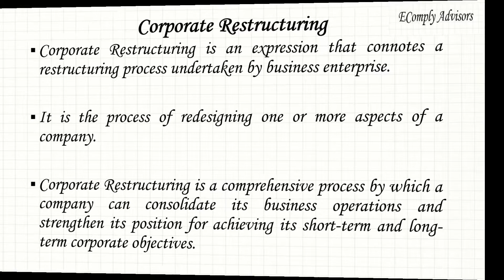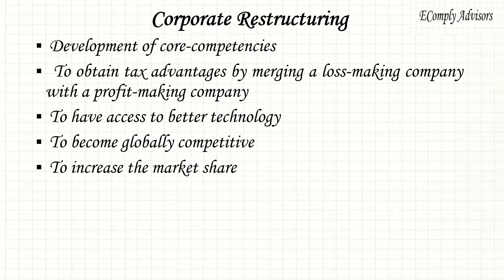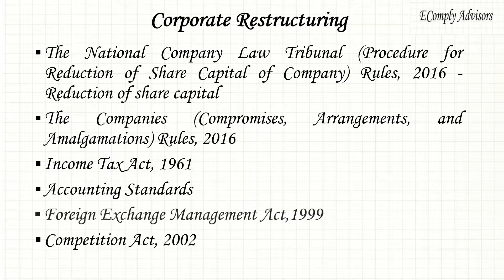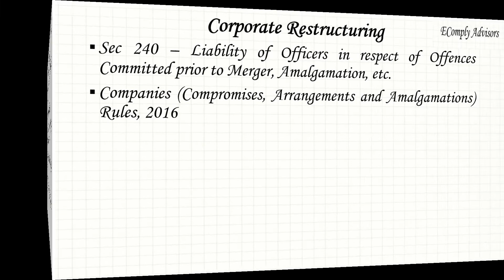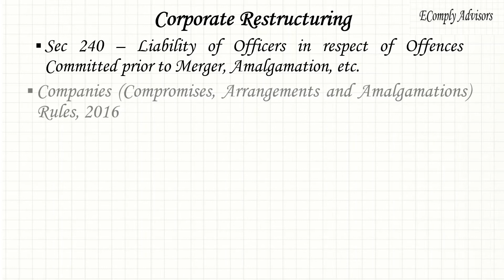Corporate Restructuring - EComply Advisors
What is Corporate Restructuring
Need for Corporate Restructuring
Regulatory / Legal Framework